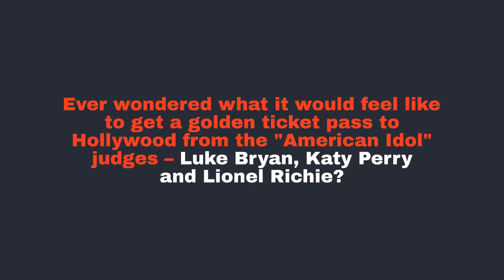Watch Now: Local singers/songwriters go to next stage in "American Idol" competition